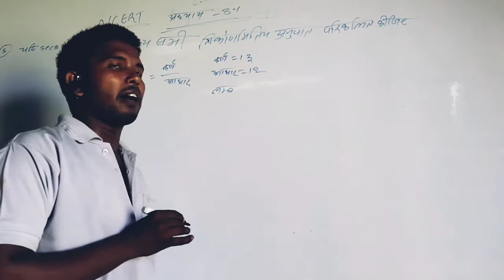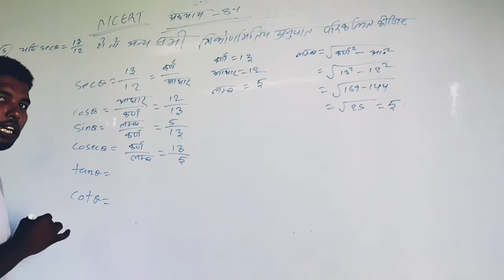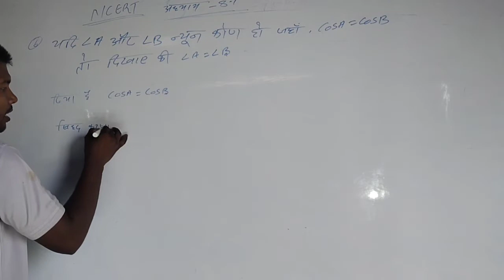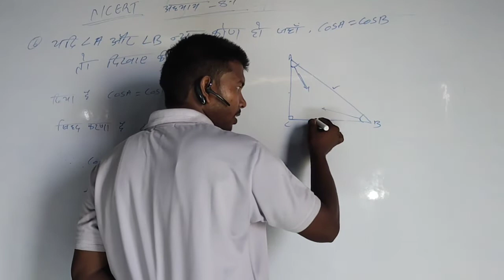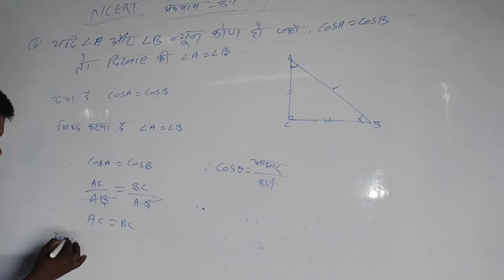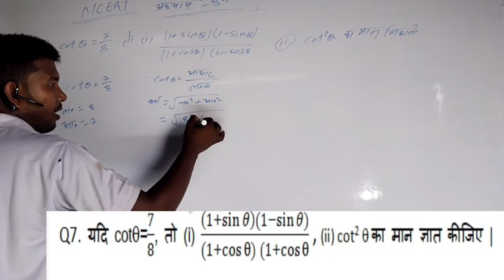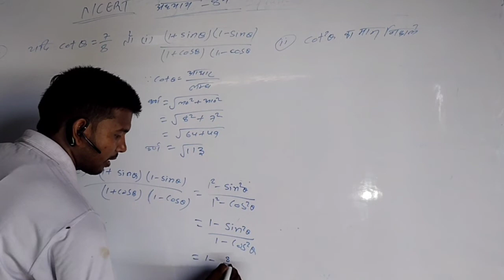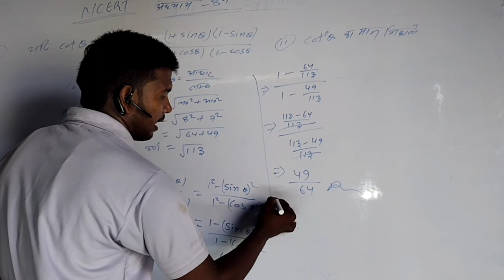trigonometry NCERT गणित part 03 class 10🔥 chepter 8.1🔥 best approach full video by Ashok sir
math all formula
math all chepter
all chepter of math class 10
Class 10 Maths NCERT Solutions in Hindi
Class 10 Maths Chapter 5